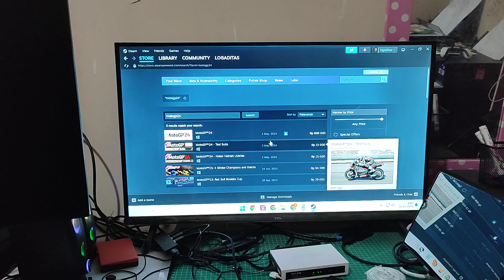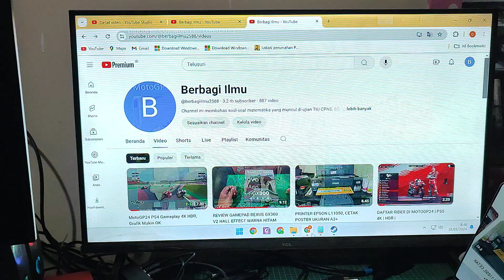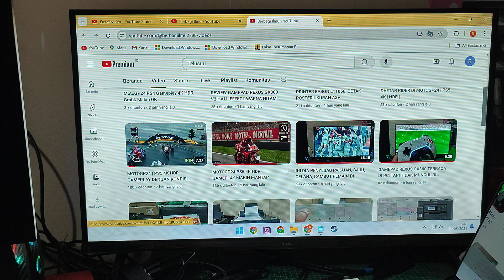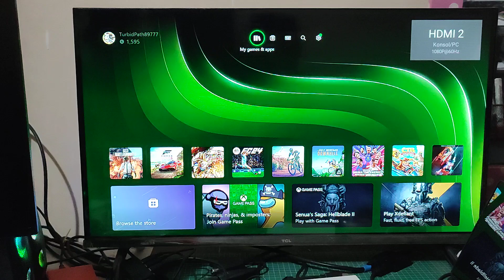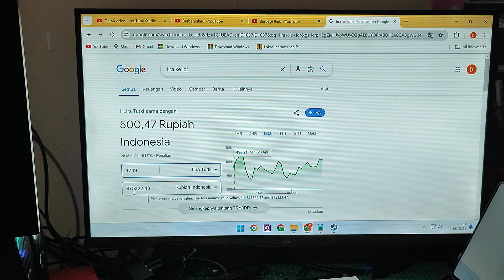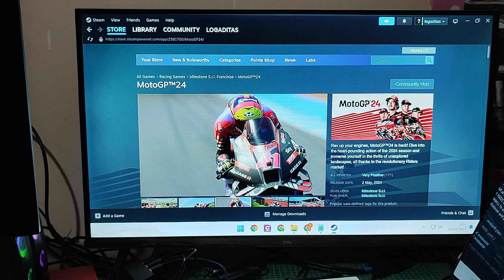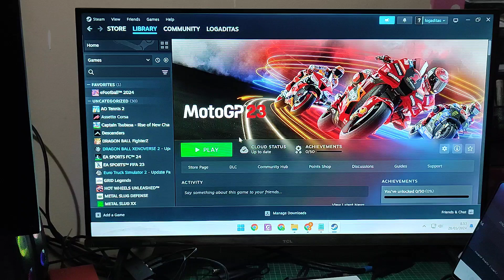MAU BELI GAME MOTOGP24?? SIMAK DULU VIDEO INI!!!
Mau beli game motogp24 di konsol atau PC? Simak dulu video ini ya!